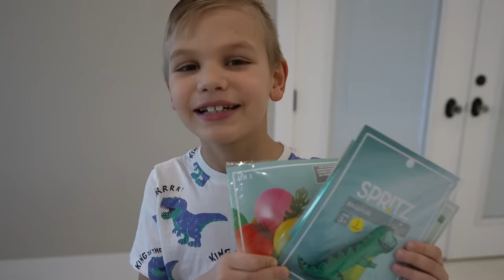BiRTHday BOY Controls Our Day! We Can't Say To CanYon for 24 Hours!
Today is Canyon's 8th Birthday! We love birthdays but can you imagine not being able to say no for 24 hours! Today, Canyon plays tricks and makes us do funny things because it is his birthday and we can't say no to him the entire day! Watch as Branson almost gets his hair shaved, Daniell dresses like Ty and DAD has to act like a dinosaur!

Featuring Savannah Tanneirtes, Lizzy Tannerites, Johnny (Dad) Tannerites, Sarah (Mom) Tannerites, Daniell Tannerites,  Azbury Tannerites, Ty Tannerites, Branson Tannerites, Mara Tannerites, and Canyon Tannerites. Bailey directing and behind the camera!